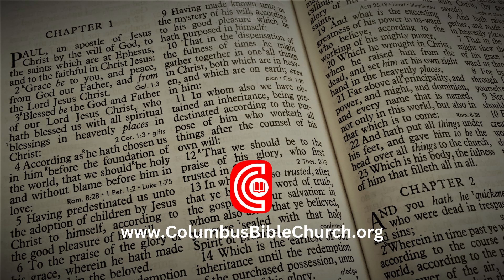Q60: Thoughts About Artificial Intelligence